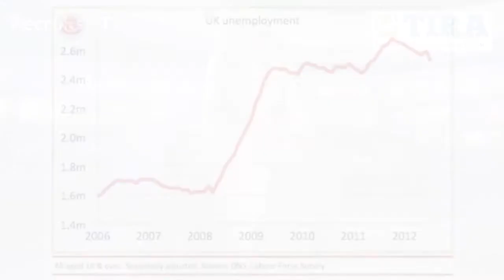RecruiterTV: The current state of employment and back to work bulletin February 2013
I am Rachel Downie. Welcome to Recruiter TV, brought to you by The Technology In Recruitment Alliance and sponsored by Smart Recruit Online, The UK's first fully automated Online recruitment toolkit for Recruiters and HR professionals.
- In this months 'back to work' bulletin we start with a recent survey of 500 businesses, with more than 250 employees across 13 different sectors, that has found many employees are choosing to work past the traditional retirement age of 65 to make up for the shortfall in pension pay-outs. However it has been found that 92% of UK business leaders openly admit they do not invest in training and development for employees over the age of 60.

This shows UK businesses are overlooking valuable skills and opting not to invest in this growing generation of older workers, with big business generally the most to blame.

However, there is some good News for younger Employees ...
A government campaign has been set up to target employers with a £1 billion youth contract. The package will support half a million opportunities to help 18-24 year olds into work. The government will offer a £2,275 cash incentive for those employing a young person who has been out of work for six months or more.
Barclays is also getting involved in the movement. According to Barclays HR director Lynne Atkin apprenticeship schemes need to be made simpler and more accessible.

Barclays is currently piloting an 'outreach program' where its business clients have the opportunity to take on Barclay's apprentices, to provide work ready young people, aimed at reducing unemployment issues and driving growth. Barclays have already taken on 500 apprentices and aim to have 1,000 by June 2013.

Let's take a quick look at employment in general ...
Although many sectors have been affected by the recession, including the retail sector and despite the news of three large brands already going into administration this year, there is a positive outlook on the official labour market.  The number of young unemployed is materially falling and overall vacancies have shifted upwards.

- According to the reed 2013 salary and market insight report 39% of employees are seeking a new job role in 2013 with 74% feeling secure in their current position of employment. Reed reports a 10% increase in job opportunities year on year for the last 2 years with the indication that businesses feel more secure in workforce investment.

Renault is set to cut about 7,500 jobs in France by 2016 as the carmaker continues to struggle with falling sales and profits. At the same time car manufacturer Jaguar Landrover are pushing ahead with plans to recruit another 800 staff for its Oxford and Coventry plants as demand continues to rise for its export business to South America, Asia and China.

According to new research conducted by Astbury Marsden, 22% of city workers are not expected to receive a bonus of any kind this year. This is a double increase from 2012, Mark Cameron Chief Operating Officer told us:
- And finally, "The FSA has recently warned the chairs of bank remuneration committees that they expect 2013 pay levels to be below those of previous years. This is an unprecedented move, and shows just how far the Government and its regulator are willing to go in order to force down banker bonuses."

I'm Rachel Downie speaking for Recruiter TV, brought to you by The Recruitment In Technology Alliance and sponsored by Smart Recruit Online, The UK's very first fully automated Online recruitment solution for recruiters and HR professionals.